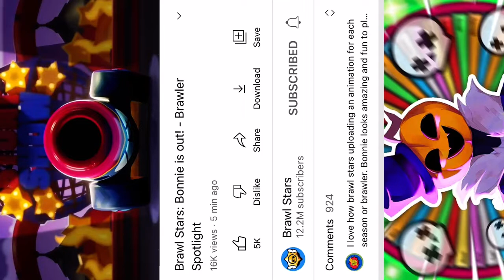Brawl stars Rare moment caught on camera!!! (Bonnie being released infront of my very eyes!)